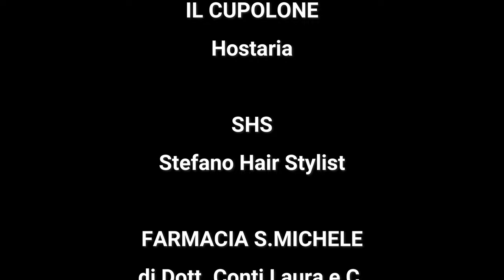Street WorkOut Italia a Pavia